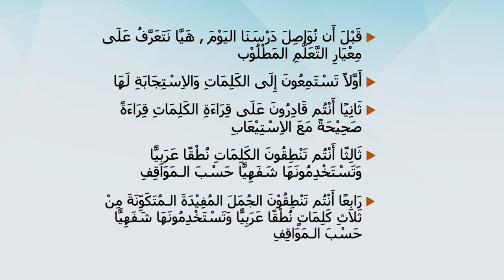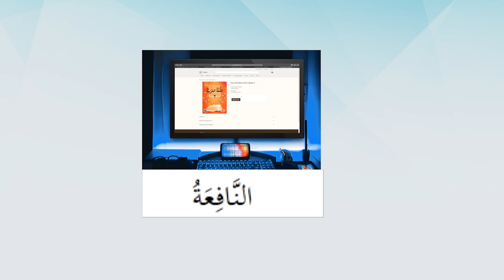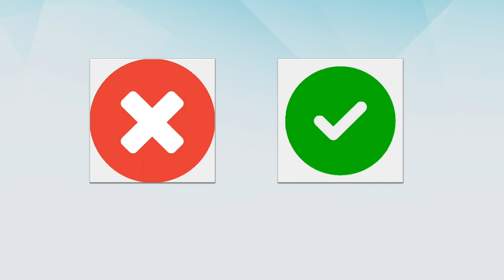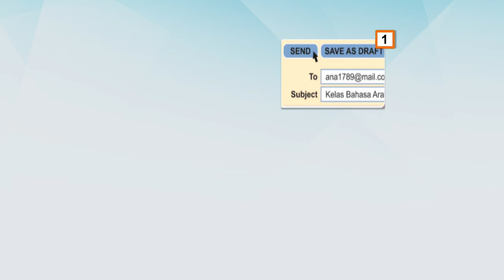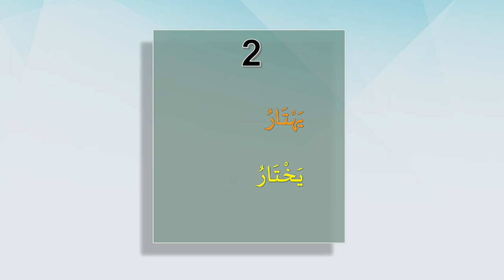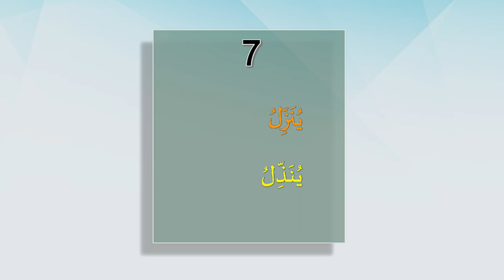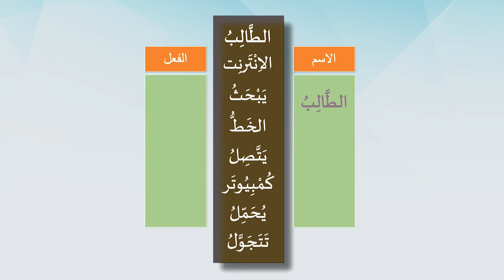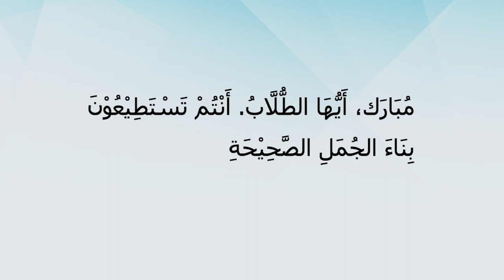Tingkatan 2 | Bahasa Arab | العالم بين أيديكم | R359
Tajuk ini membincangkan topik yang mengandungi perkataan berkaitan internet. Seterusnya tajuk ini mengandungi aktiviti pengukuhan untuk kemahiran mendengar, membaca dan bercakap. Terdapat pentaksiran berbentuk formatif diberikan setelah selesai setiap bahagian isim dan fe’el, seterusnya pengukuhan dalam bentuk pengulangan perkataan bagi membolehkan murid membina ayat ringkas daripada perkataan yang mereka dengar dan baca.